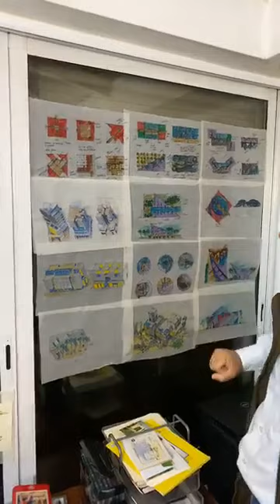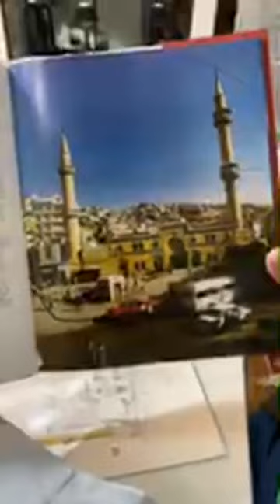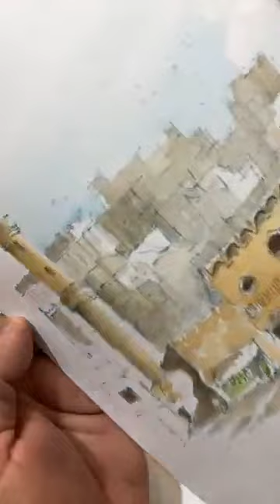18th Lecture - Masjid Al-Husseini in Jordan drawn by Prof. Kamel O. Mahadin, FASLA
18th Lecture - Masjid Al-Husseini in Jordan drawn by Prof. Kamel O. Mahadin, FASLA